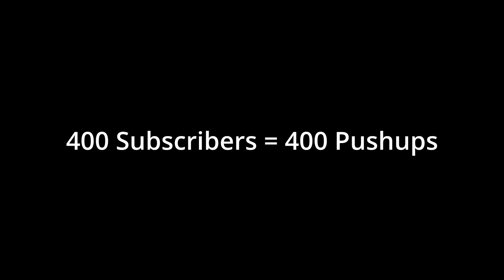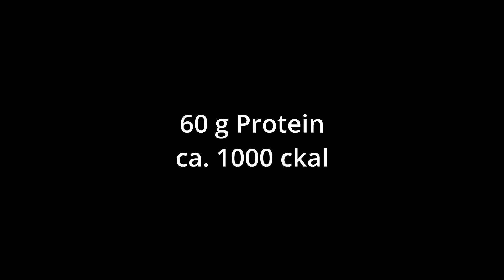400 Subscribers = 400 Pushups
Eyyy guys!

It took me 57 minutes for 400 Pushups.